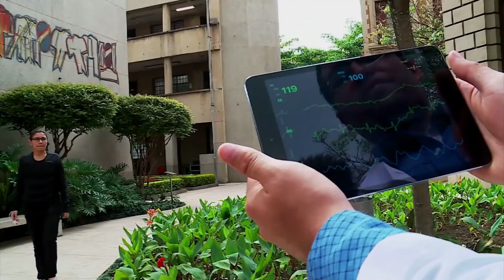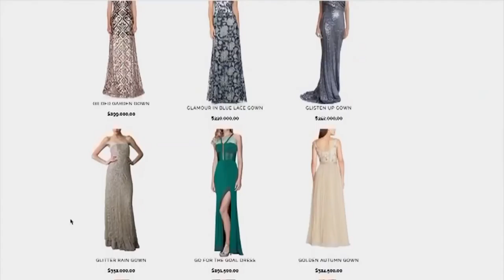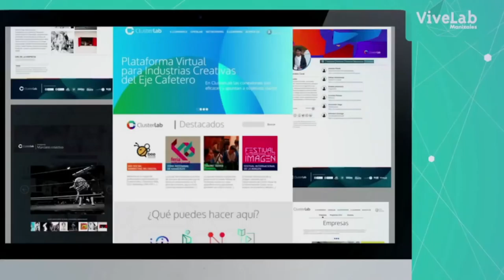Emprendedores del país consolidan sus proyectos con el apoyo del MinTIC | C3 N2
Lina Taborda, Directora de Desarrollo de la Industria TI, nos cuenta  los retos que tiene su dirección en este 2018, y  las medidas que está desarrollando el  MinTIC para impulsar a los emprendedores del país, no solo para que inicien sus proyectos, sino para fortalecerlos y consolidarlos.